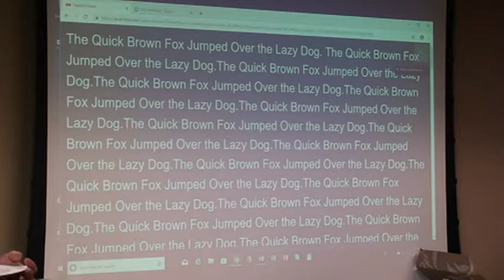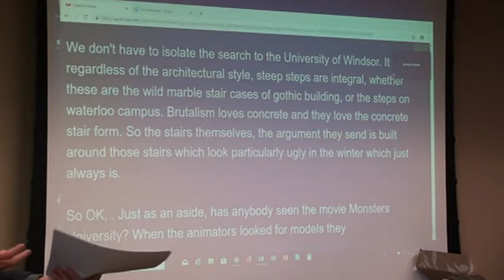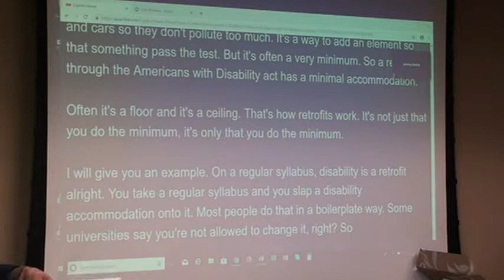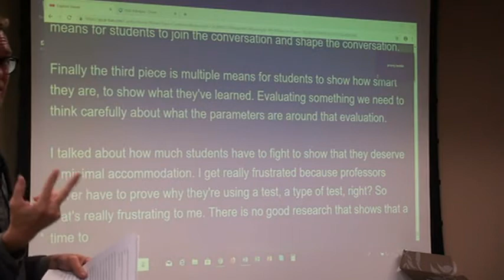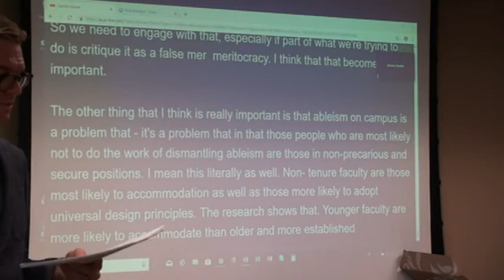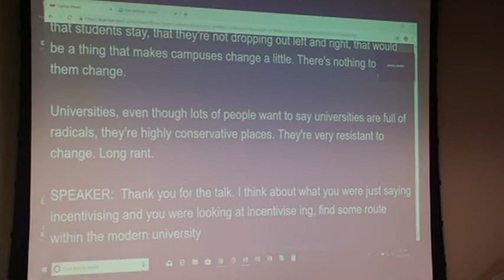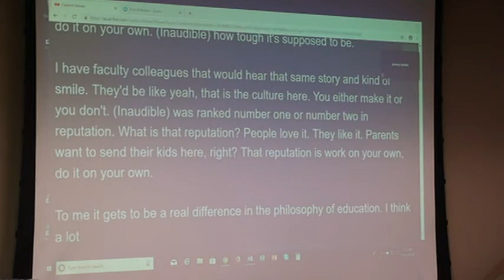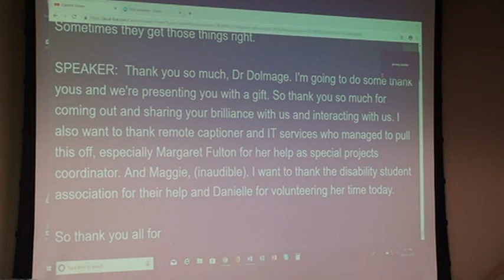Academic Ableism: Disability and Higher Education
"Academic Ableism: Disability and Higher Education” (Captioned)
by Dr. Jay Dolmage, visit to the University of Windsor, October 22, 2018

(due to a technical glitch, the captioning starts at about 8:06)
See also full text of book

Published by: Ann Arbor, MI: University of Michigan Press, 2017

Current projects include research on accessibility legislation, consent and capacity, transportation inequality, legal aid, general disability discrimination and more.